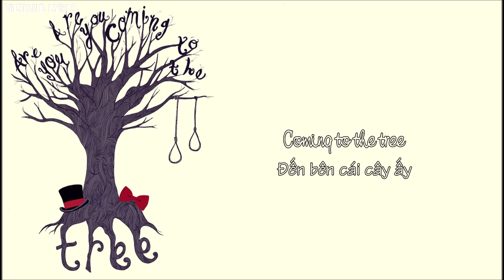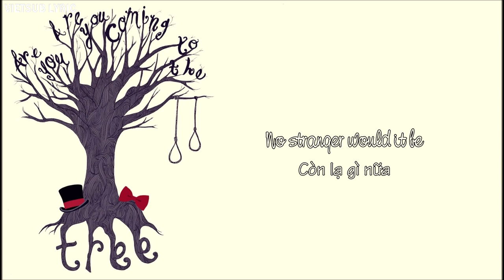[Vietsub+Lyric] The Hanging Tree - Jamie-Lee Kriewitz Cover | The Voice of Germany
The Hanging Tree - Jennifer Lawrence | Jamie-Lee Kriewitz Cover
The Voice of Germany 2015

LYRIC

Coming to the tree
Where dead man called out
For his love to flee
Strange things did happen here
No stranger would it be
If we met at midnight
In the hanging tree

Where I told you to run
So we'd both be free

They strung up a man
They say who murdered three